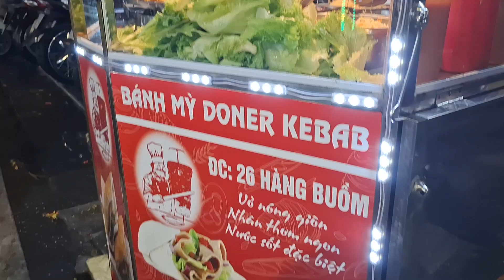Street Food, Hanoi, Vietnam